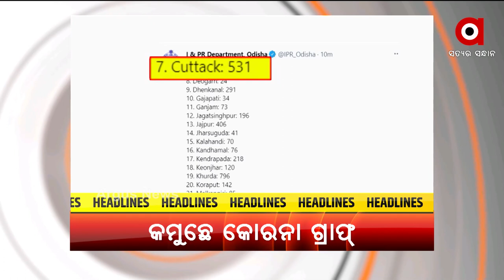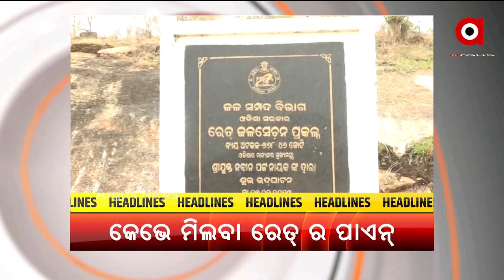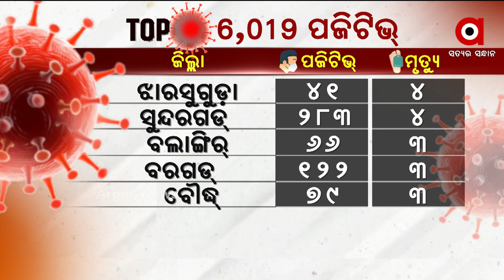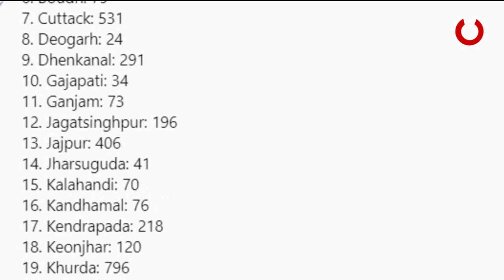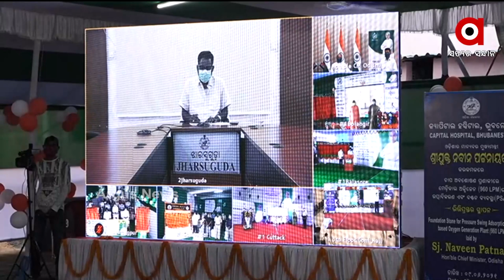Nuakhai Express (ନୂଆଖାଇ ଏକ୍ସପ୍ରେସ୍) | News In Sambalpuri | 09 June 2021